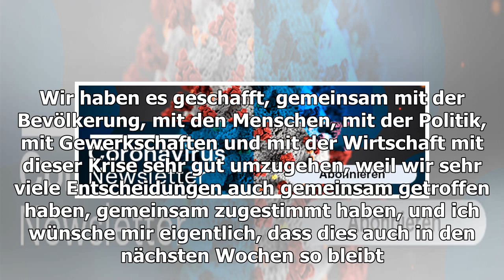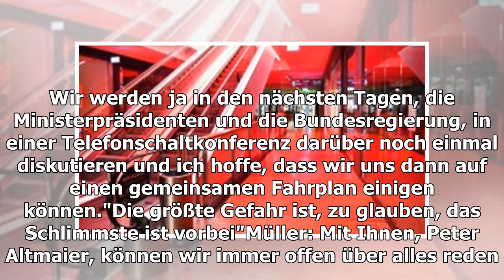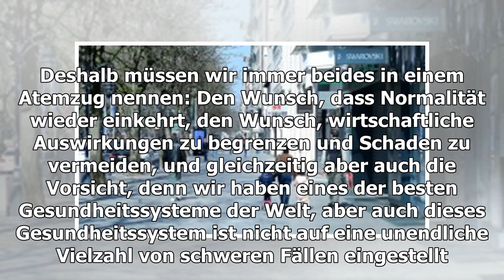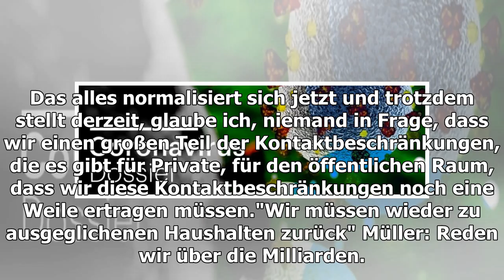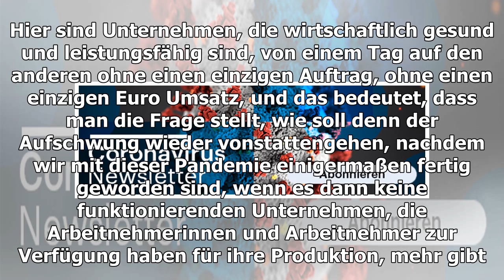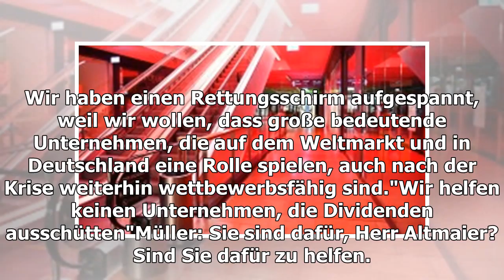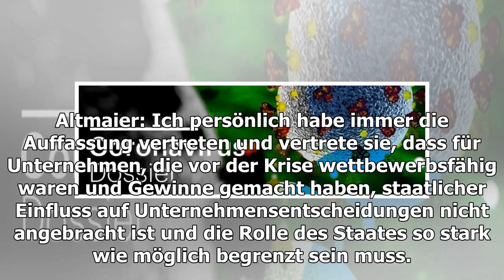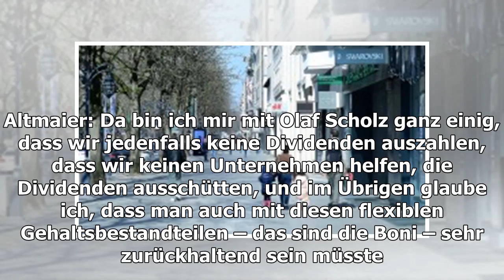Corona-Finanzhilfen - Altmaier: Große Unternehmen müssen wettbewerbsfähig bleiben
Bundeswirtschaftsminister Peter Altmaier (CDU) mahnt im Dlf zur Vorsicht im Umgang mit den Lockerungen, damit diese nicht zurückgenommen werden müssten. Gefährlich sei es, dass ma...